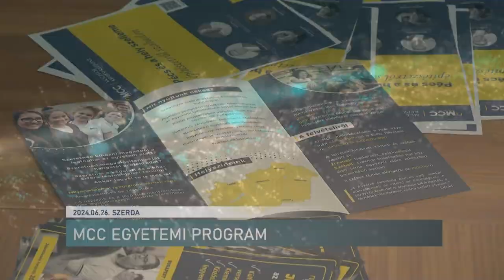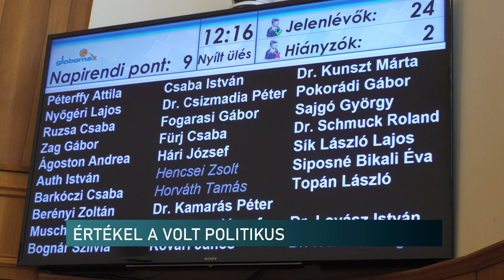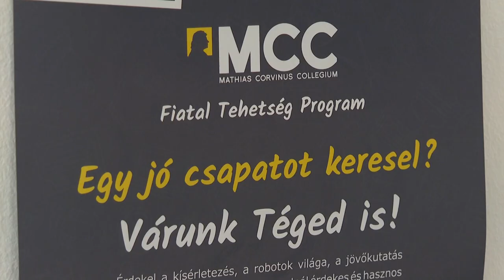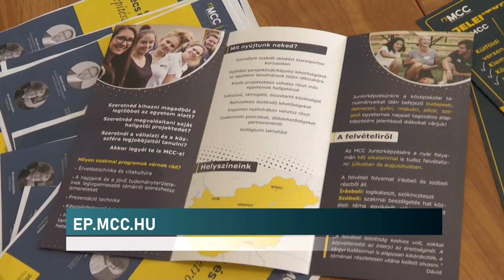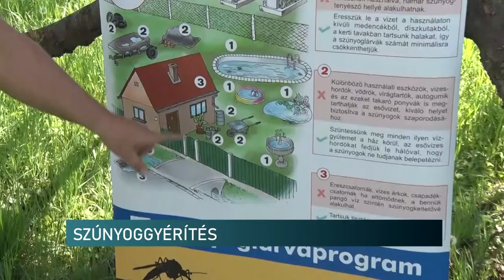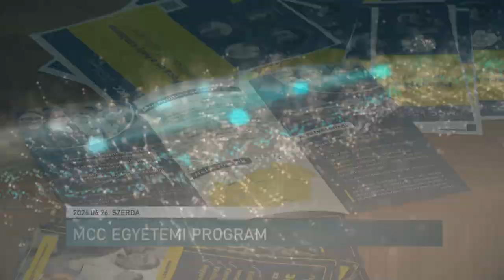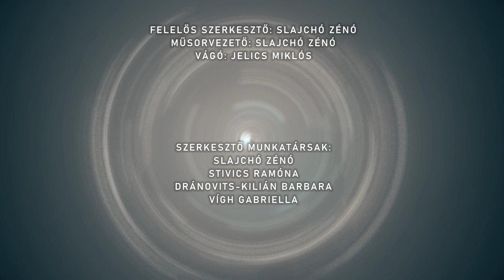Híradó - Pannon Televízió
ROBOTIKA, INFORMATIKA, PÁLYAVÁLASZTÁS
Külföldi tanulmány, karrier lehetőség, ösztöndíj
Kezdődik a Sétatér fesztivál – Pécs
Új helyzet, remény a változásra - Értékelt stábunknak az egykori pécsi politikus